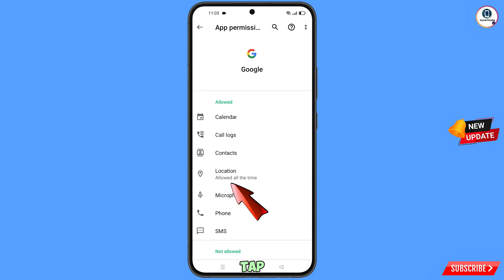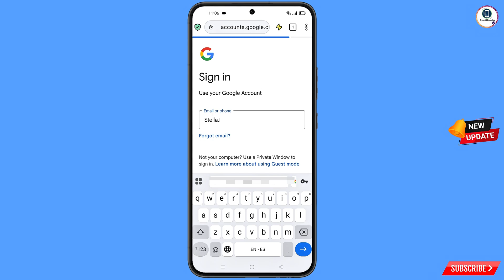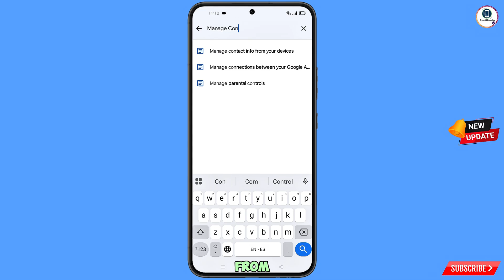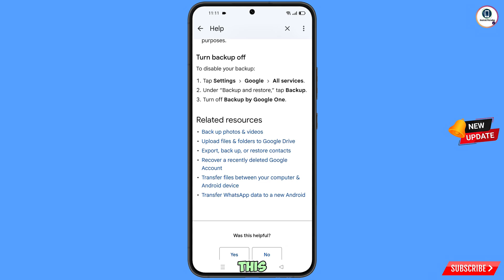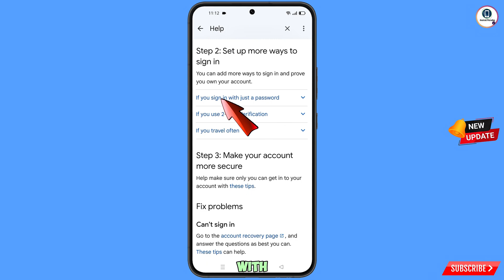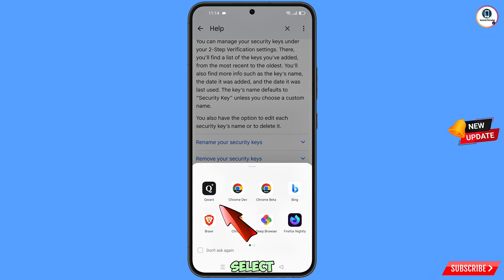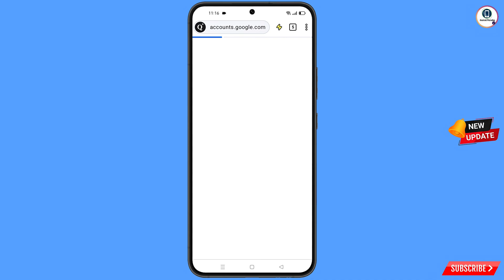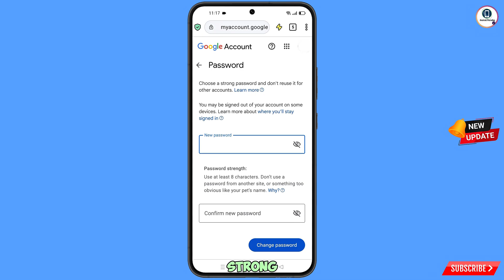How to Recover Gmail Account without Recovery Email, Password and Phone Number New Update 2025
Hi Everyone, In this video we’re going to show How to Recover Gmail Account without Recovery Email, Password and Phone Number New update 2025. Google Account Recovery in a recognised device . Incase if you lost access to your gmail account also lost your phone watch this video complete and learn how to recover Google account Step by Step.

How to Recover Gmail Account without Phone Number and Recovery Email 2025 | Google Account Recovery

Android Paradise Queries Solved:---

1. how to recover gmail account without phone number and recovery email 2025

2. How to recover gmail id 2024 cant sign into gmail

3. how can i recover my gmail account without verification code?

4. gmail account recovery without phone number and email

5. how to recover gmail account without phone number and recovery email

6. google couldn't verify that this account belongs to you

7. gmail account recovery without phone number and email

8. how to recover gmail id without recovery email

9. how to recover google account without phone number and recovery email

10. how to recover google account without phone number and recovery email 2025

11. how to recover gmail account without verification code 2025

12. how can i recover my gmail account without verification code?

13. how can i recover my gmail account

14. how to recover gmail account without verification code?

15. recover gmail account without verification

16. reset gmail account without verification

17. google account recovery page verify identity

18. how to recover gmail account,gmail account recovery without phone number and email

19. gmail account recovery problem

Android Paradise Top Searches:---

how to recover gmail password without recovery email and phone number in tamil

how to recover gmail password without recovery email and phone number in telugu

how to recover gmail password without recovery email and phone number malayalam

how to recover gmail password without recovery email and phone number 2024

how to recover gmail password without recovery email and phone number 2 step verification

Android Paradise Related Searches:---

Gmail account recovery 2025 || How to recover Gmail

how to recover google account 2025

gmail recovery 2025

gmail account hacked how to recover 2025
how to recover gmail account without recovery email and phone number

how to open old gmail account

gmail

what to do if you forget gmail password

Gmail Account recovery | How to recover gmail Account || Two verification problem solution 100%

Gmail Recovery No Mobile Number No Recovery

Gmail 100% Working Tricks

How To Recovery Gmail & Password With Live

ANDROID PARADISE

KEEP SUPPORTING